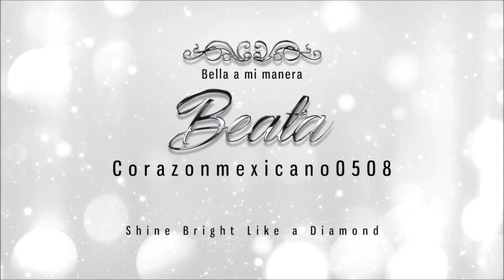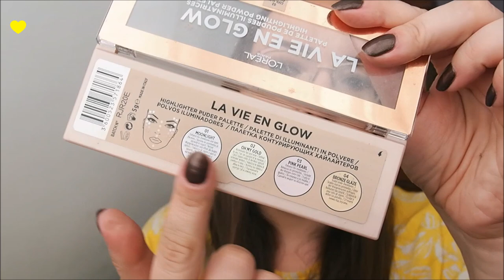Reseña/Review: paleta de iluminadores "La Vie en Glow" de Loreal :)